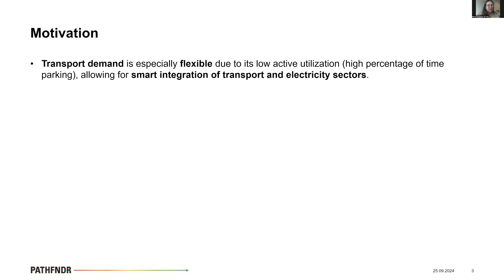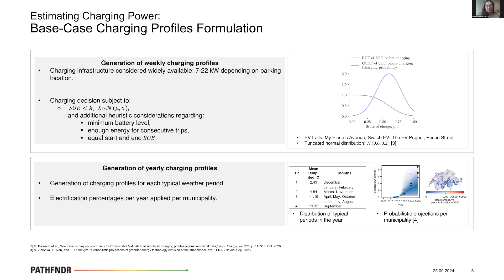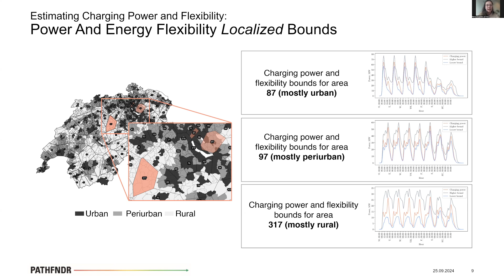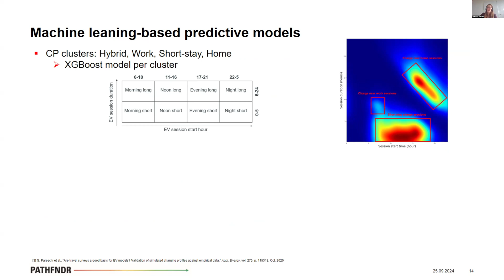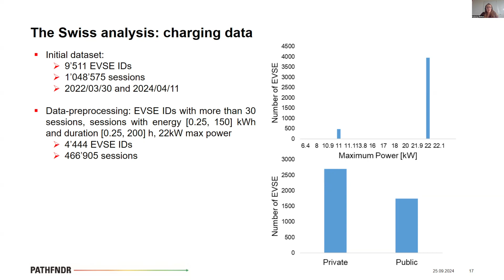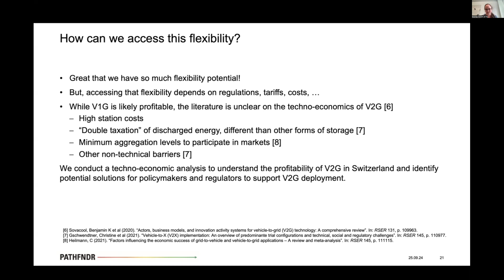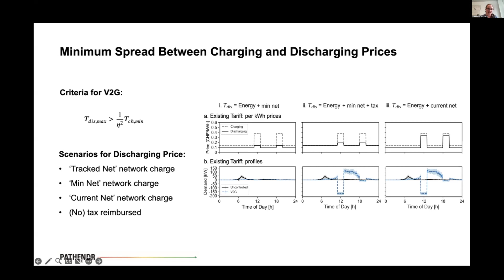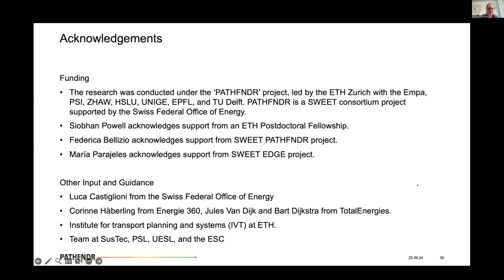PATHFNDR Lunch Talk: EV charging flexibility by Maria Parajeles, Federica Bellizio, Siobhan Powell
Maria Parajeles Herrera from ETH Zurich, Federica Bellizio from Empa, and Siobhan Powell from ETH Zurich gave an overview of EV charging behaviours, their flexibility potentials, and the consequential impacts on the electrical grid.